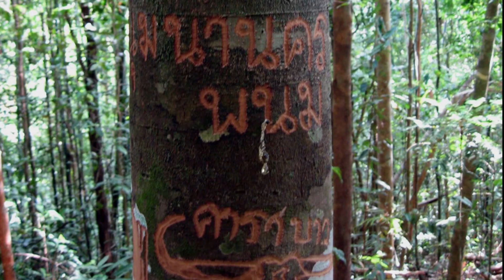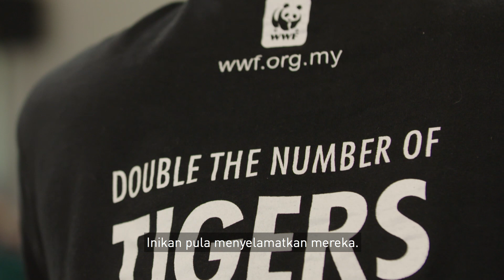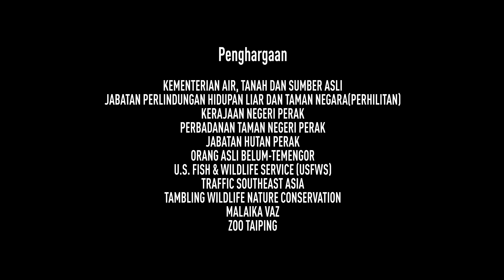On The Brink Of Extinction - Episode 1: The Malayan Tiger'.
WWF-Malaysia's Tiger Landscape Lead, Dr.Mark Rayan Darmaraj tells us about the plight of the critically endangered Malayan tiger and the ongoing efforts towards preventing the extinction of this species.

Filmed by award-winning Malaysian documentary makers Nuvista Media.